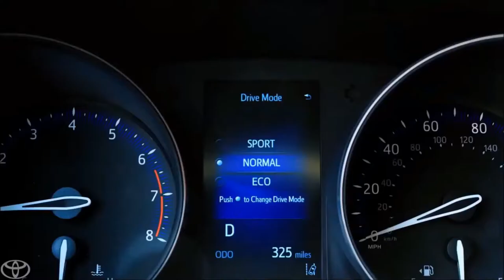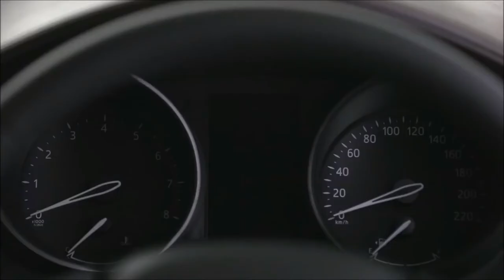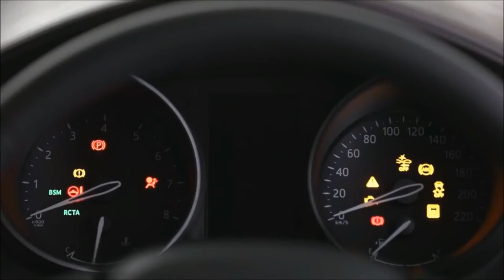SUV Compacto da Toyota C-HR 2020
A Toyota anuncia no mercado europeu a chegada da linha 2020 do crossover C-HR com uma série de novidades. A principal delas diz respeito à oferta de um novo conjunto híbrido para as versões topo de linha. Batizado de Hybrid Dynamic Force, o sistema é o mesmo já adotado pelo Lexus UX vendido no Brasil e toma como base o motor 2.0 do novo Corolla, chegando a 184 cv em conjunto com os motores elétricos, tendo emissão de apenas 118 g/km de CO2.

A Toyota diz que o powertrain “combina desempenho aprimorado com alta eficiência” e irá conviver com o sistema já oferecido desde então, com motor 1.8 de 122 cv e emissões de 109 g/km. Na prática, o C-HR 2020 passa a ser vendido na Europa unicamente com propulsões híbridas, sendo descontinuado o motor 1.2 turbo de 116 cv movido apenas a gasolina.

No visual, os destaques ficam por conta dos faróis com novas lentes e luzes em LED, luzes de posição também em LED, para-choque dianteiro redesenhado na parte inferior, lanternas com nova disposição interna de luzes e iluminação novamente em LED, spoiler em preto brilhante, rodas com novo desenho, entre outras atrações. Na cabine, é novidade o sistema de entretenimento compatível com Apple CarPlay e Android Auto, além da interface que suporta atualizações de mapas e permite aos clientes ter acesso aos dados e coordenadas mais recentes.

No mercado europeu, a gama de versões é composta pelos acabamentos Icon, Design, Excel e Dynamic, com preços a partir de £ 25.625 no Reino Unido (cerca de R$ 130.990 numa conversão direta). Completa o portfólio a série especial Orange Edition, novidade na gama.

O C-HR chegou a ser testado no Brasil como opção de rival para o Honda HR-V, mas, segundo a Toyota, o modelo foi reprovado em clínicas com consumidores por causa do espaço comedido no banco traseiro e no porta-malas. Em seu lugar, a Toyota está desenvolvendo um novo SUV que será lançado em 2021, também sobre a plataforma TNGA do Corolla - que também serve de base ao C-HR.